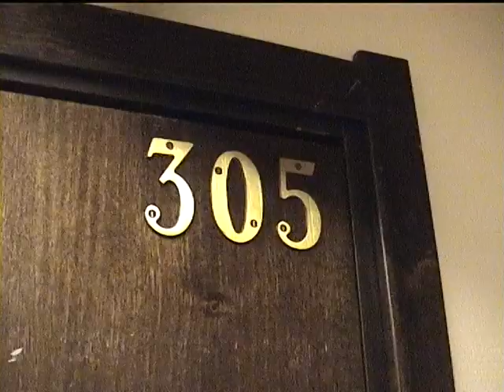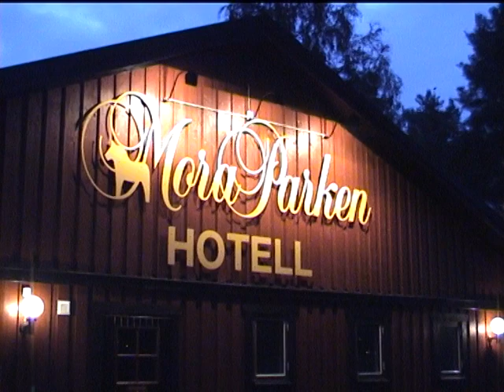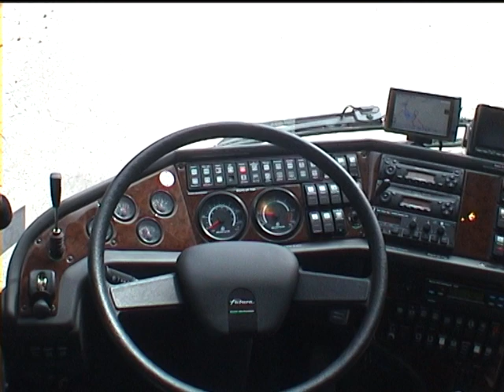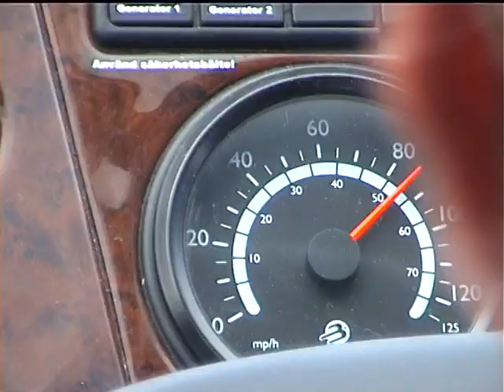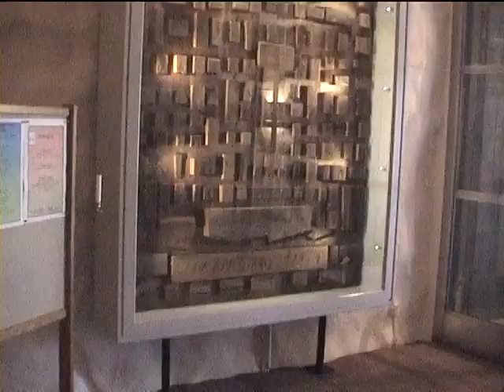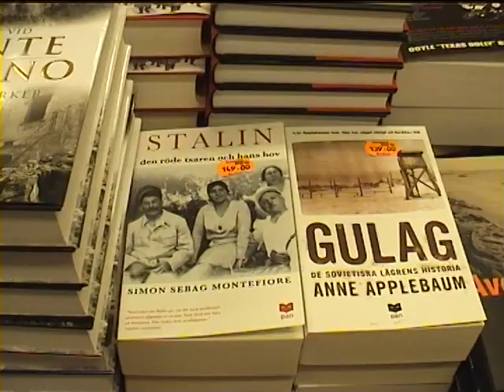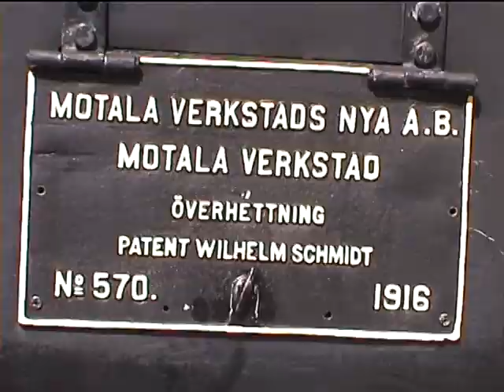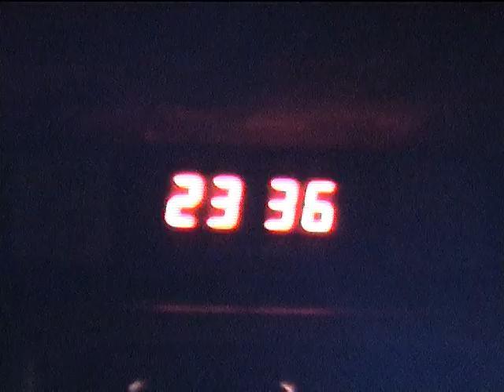Швеция 2005. Город Моро. Ретро автомобили.